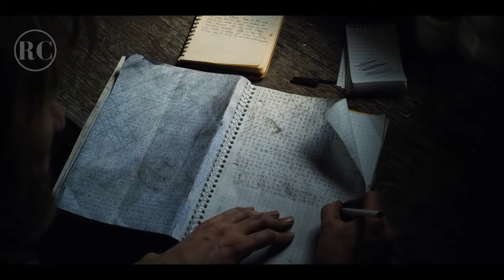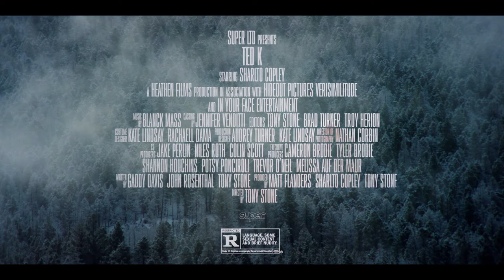TED K Teaser (2022 Movie) Trailer HD | Drama-Biography-Terrorism Movie HD | Neon Film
Original title: Ted K
Year: 2021
Running time: 120 min.
Country: United States
Director: Tony Stone
Screenwriter: Tony Stone, Gaddy Davis
Cinematography: Nathan Corbin

Cast: Sharlto Copley, Drew Powell, Amber Rose Mason, Travis W Bruyer, Megan Folsom, Bob Jennings, Tahmus Rounds, Christian Calloway, Samantha Jones, Sal Rendino, Brooke Hoover, Wayne Pyle, Keith Barber, See 11 More

Producer: Heathen Films, In Your Face Entertainment, Hideout Pictures
Genre: Drama | Biography. Terrorism

Synopsis: An exploration of Ted Kaczynksi's life in Lincoln, Montana in the years leading up to his arrest as The Unabomber.